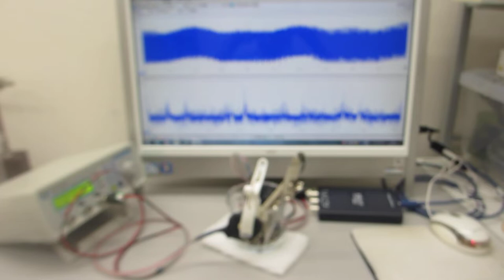超音波の送受信データによる部品検査実験（超音波システム研究所）